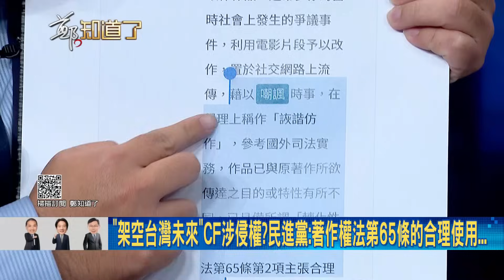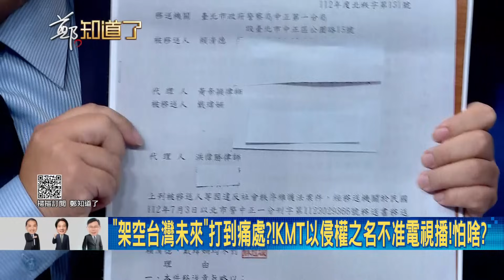侯辦施壓媒體"不准播"挨批警總再現! 綠營"架空台灣CF"引藍綠法律攻防 凌濤火線指控與律師黃帝穎開戰 黃帝穎嗆: 判決要先看懂!｜呂惠敏 主持｜【鄭知道了 精選】20240106｜三立新聞台